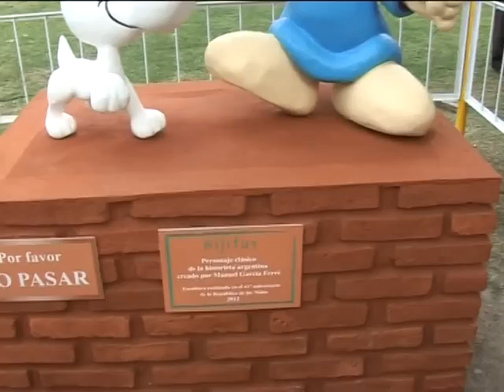Triste adiós a Manuel García Ferré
Recuerdo y homenaje de Somos Noticias La Plata